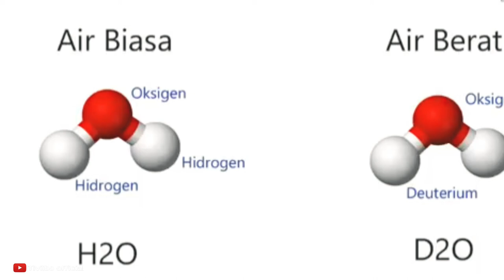tiviibo Part1Hanya sedikit negara yang mempunyai kapal ini,Tenaga nuklir di kapal selam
Part1 Reaktor nuklir | Kecanggihan kapal induk & selam

Part1Hanya sedikit negara yang mempunyai kapal ini,Tenaga nuklir di kapal selam

Source video by LYCMA MIL-TECH